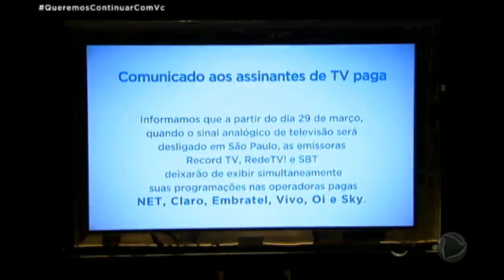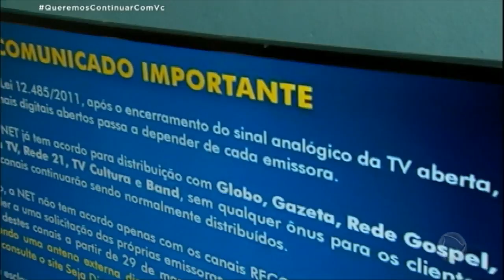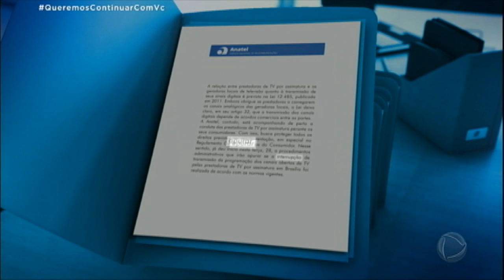Assista à programação da Record TV pelo R7.com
As operadoras de TV Net, Sky, Oi, Claro e Embratel ignoraram os apelos de seus assinantes e não chegaram a um acordo com a Record TV, Rede TV e SBT. O sinal das três emissoras foi desligado em todos os planos. Só uma empresa, a Vivo, se mostrou disposta a negociar os direitos de transmissão dos três principais canais da TV aberta. Mas você pode continuar acompanhando a programação, nos próximos sete dias, de graça, em todo o território nacional, acessando o R7.com ou também pelo aplicativo Record TV, disponível na App Store e Google Play!